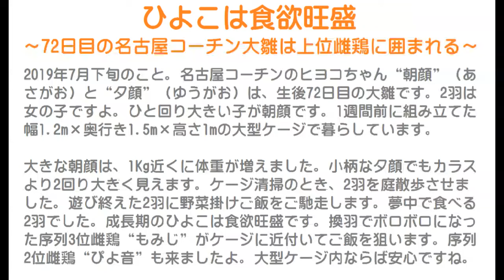ひよこは食欲旺盛～生後72日目の名古屋コーチン大雛は上位雌鶏に囲まれる～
2019年7月下旬のこと。
名古屋コーチンのヒヨコちゃん“朝顔”（あさがお）と“夕顔”（ゆうがお）は、生後72日目の大雛です。
2羽は女の子ですよ。
ひと回り大きい子が朝顔です。
1週間前に組み立てた幅1.2m×奥行き1.5m×高さ1mの大型ケージで暮らしています。

大きな朝顔は、1Kg近くに体重が増えました。
小柄な夕顔でもカラスより2回り大きく見えます。
ケージ清掃のとき、2羽を庭散歩させました。
遊び終えた2羽に野菜掛けご飯をご馳走します。
夢中で食べる2羽でした。
成長期のひよこは食欲旺盛です
。換羽でボロボロになった序列3位雌鶏“もみじ”がケージに近付いてご飯を狙います。
序列2位雌鶏“ぴよ音”も来ましたよ。
大型ケージ内ならば安心ですね。